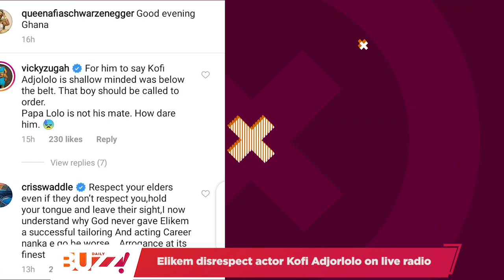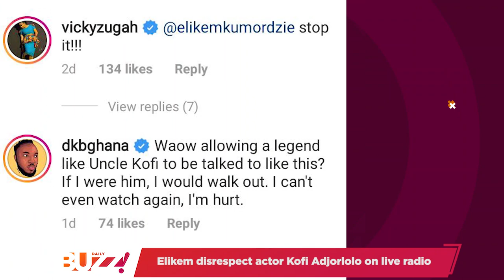You sleep with women for money - Afia Schwarzenegger descends on Elikem Kumordzie